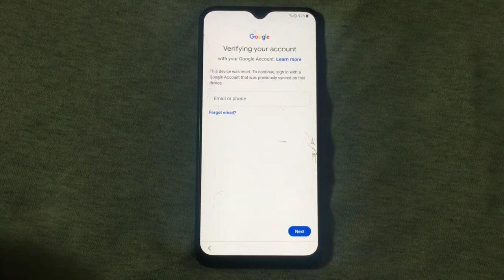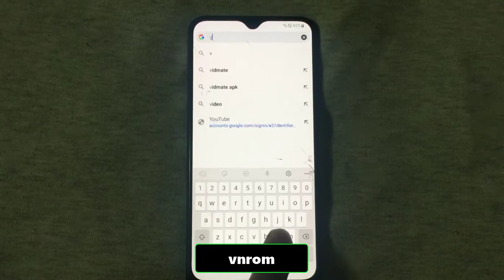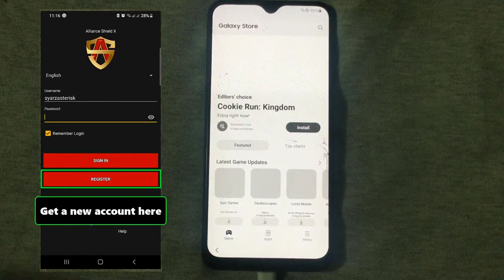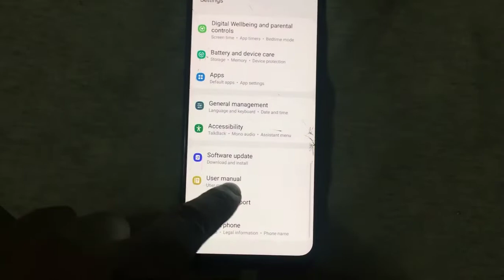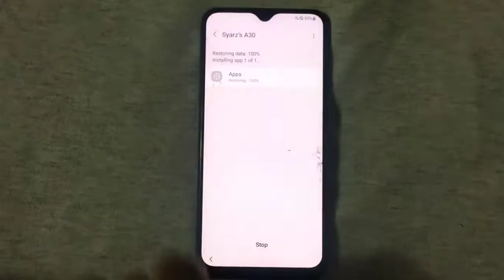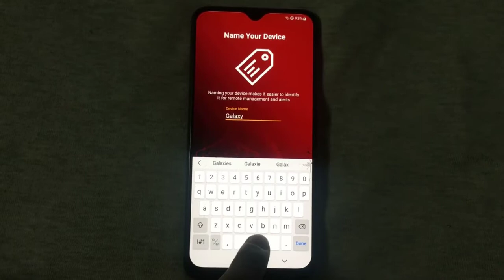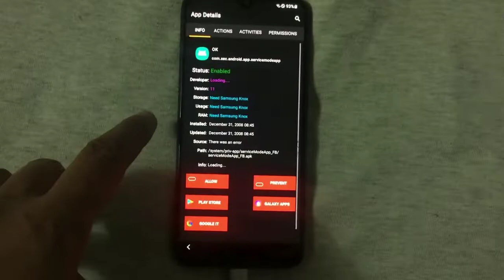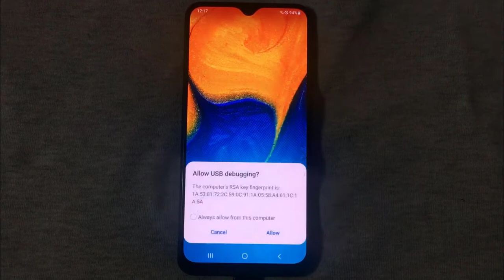Samsung wide4 (SM-A205S) FRP (Google Account) Bypass - Latest 2022